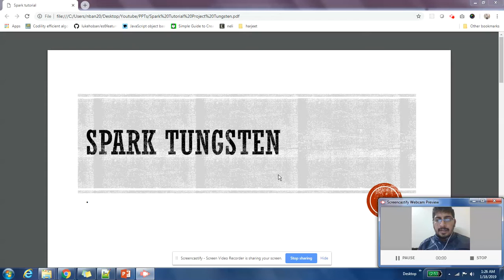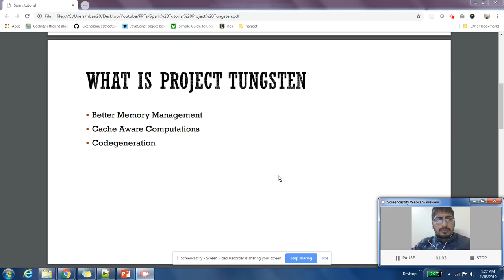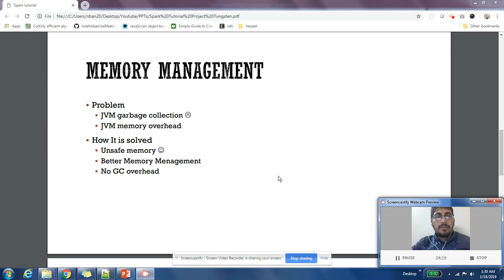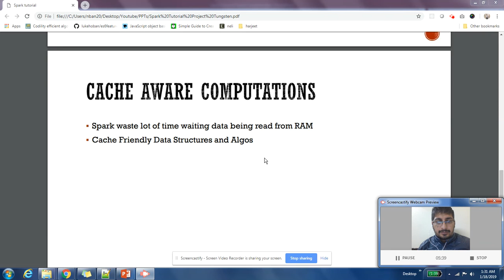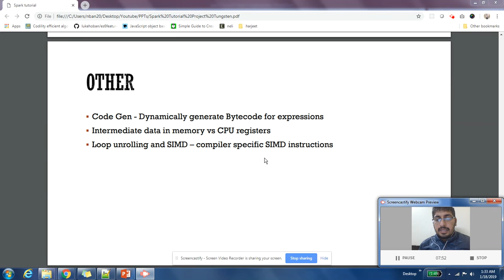6.9 Spark Tungsten Project | Apache Spark Tutorial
This video is part of Apache Spark Tutorial series on Data Savvy Channel. As part of this series we are covering different spark concepts. After spark 1.3.x , there was project Tungsten initiative started. purpose of this was to tune spark to exploit CPU and Hardware. This project brought in lot of performance benefits in spark. As part of explaining Tungsten in spark, we are going to cover following things.
1. what is Tungsten in spark
2. performance benefits as part of project Tungsten
3. how Tungsten helped in different components of spark